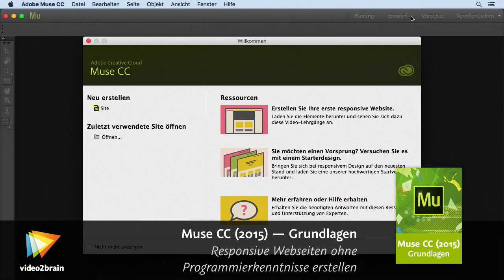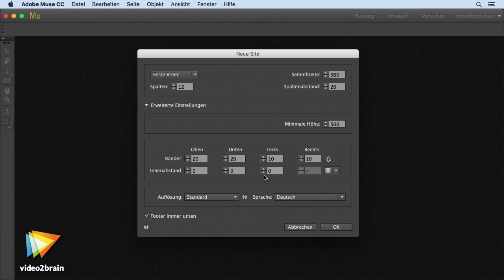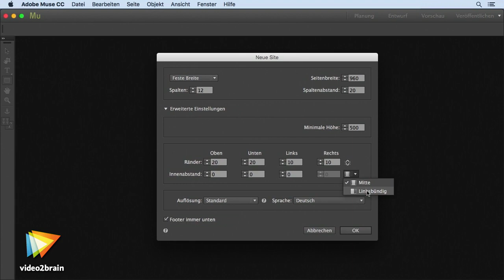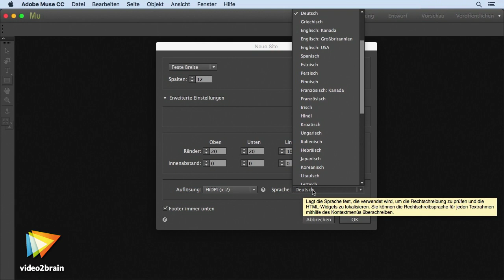Muse CC (2015) — Grundlagen Tutorial: Neue Website erstellen |video2brain.com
Komplettes Video-Training Zu Beginn jedes neuen Projekts erstellen Sie eine Website. Dabei können Sie zahlreiche Einstellungen vornehmen – doch was bedeuten diese im Einzelnen? Dieses Video gibt Aufschluss darüber.
Dieses Tutorial ist ein Auszug aus  Marc Oliver Thomas neuem Video-Training „Muse CC (2015) — Grundlagen. Responsive Webseiten ohne Programmierkenntnisse erstellen.“